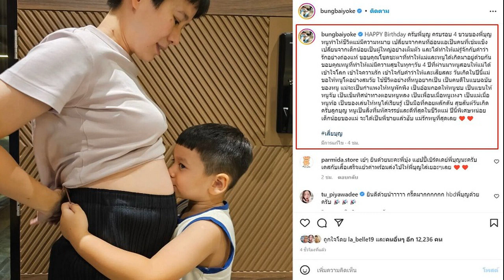ทนายอั๋นงัดหลักฐาน แฟนคลับโอนเงินให้ทนายตั้ม ช่วยคดีลุงพล 5 แสน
ทนายอั๋น เปิดหลักฐานแฟนคลับต่างแดน โอนเงินให้ทนายตั้ม 5 แสนบาท ช่วยคดีลุงพล แต่กลับแถลงไม่ได้เงินสักบาท บุกร้องสภาทนายฯ ตรวจสอบพฤติกรรม
เมื่อวันที่ 1 เม.ย. 2566 นายภัทรพงศ์ ศุภักษร หรือทนายอั๋น ได้นำหลักฐานซึ่งอ้างว่าเป็นสลิปที่แฟนคลับของ “ลุงพล” ซึ่งอยู่ที่ต่างประเทศได้โอนเงินมาช่วยเหลือเรื่องคดีลุงพลจำนวน 5 แสนบาท เข้าบัญชี “มูลนิธิทีมงานทนายประชาชนเพื่อเยาวชนและสังคม” ของนายษิทรา เบี้ยบังเกิด หรือทนายตั้ม
หลังจากที่ทนายตั้มได้ออกมาแถลงกรณีที่ถูกร้องเรียนกล่าวหาว่ามีการเรียกรับเงิน 3 แสนบาท จากลูกความ โดยอ้างว่าเป็นค่าเสี่ยงภัย แต่ในข้อความแถลงบางช่วงมีการพูดถึงคดีลุงพล หรือนายไชยพล วิภา ว่าช่วงตลอด 6 เดือน ที่ไปกกกอกไม่มีงานเลยทำให้ครอบครัวลำบากนั้น
แต่พอตนออกมาโพส์ตโซเชียลเกี่ยวกับพฤติกรรมของทนายตั้ม ที่เรียกเงินค่าเสี่ยงภัยจากลูกความถึง 3 แสนบาท ก็มีแฟนคลับของลุงพล ตัวย่อ T ซึ่งอยู่ที่สหรัฐอเมริกา ก็ได้ส่งหลักฐานสลิปการโอนเงินมาให้ดู ว่าได้มีการโอนเงินให้ทนายตั้ม 4 แสนบาท และแฟนคลับที่แคนนาดา ย่อตัว N ก็โอนเงินให้ทนายตั้ม อีก 1 แสนบาท รวมเป็น 5 แสนบาท

หลังจากนั้นก็มีการพูดคุยกันเรื่องว่าหากจะทำคดีลุงพลจะคิดเท่าไหร่ ทนายตั้มจึงประเมิน และส่งใบเสนอราคาไปว่า 3 ล้านบาท แฟนคลับที่อเมริกา และแคนนาดา ก็บอกว่า 3 ล้านบาท เยอะเกินไปจึงยอมลดให้เหลือ 2 ล้านบาท ซึ่งทนายตั้มบอกกับแฟนคลับว่าให้โอนเงินเข้าบัญชีมูลนิธิทนายเพื่อประชาชน

หลังจากนั้นแฟนคลับที่อเมริกา ก็มีการเชิญชวนระดมทุนบรรดาแฟนคลับลุงพล ให้ช่วยกันบริจาคผ่านการโอนเงินเข้าบัญชีมูลนิธิของทนายตั้ม ซึ่งข้อมูลที่แฟนคลับของลุงพลให้มา ตนก็ไม่ทราบว่าจะจริงมากน้อยขนาดไหน แต่หากทนายตั้ม บริสุทธิ์ใจจริง ก็ให้เอาสเตทเม้นธนาคารช่วงที่ทนายตั้มไปบ้านกกกอก 6–7 เดือน ออกมาเปิดเผยต่อสาธารณชนก็จะรู้ว่ามีการโอนเงินจริงหรือไม่

ทนายอั๋น กล่าวต่อว่า ที่นำข้อมูลออกมาเผยแพร่เพราะมองว่าการกระทำของทนายตั้ม สร้างความเสื่อมเสียต่อวิชาชีพทนายความ อย่างไรก็ตามจากกรณีที่เกิดขึ้นตนก็ได้ทำหนังสือไปร้องเรียนต่อนายกสภาทนายความที่กรุงเทพฯ เพื่อให้ตรวจสอบพฤติกรรมของทนายตั้ม ว่าเข้าข่ายกระทำผิดมรรยาททนายความหรือไม่อย่างไร

หากตรวจสอบแล้วพบว่ามีพฤติกรรม ที่ขัดต่อข้อบังคับสภาทนายความว่าด้วยมรรยาททนายความ พ.ศ.2529 ว่าด้วยการดำรงตนอันเป็นการฝ่าฝืนต่อศีลธรรมอันดี หรือเป็นการเสื่อมเสียต่อศักดิ์ศรีและเกียรติคุณของทนายความ ก็ควรจะพิจารณาลงโทษตามระเบียบของสภาทนายความ